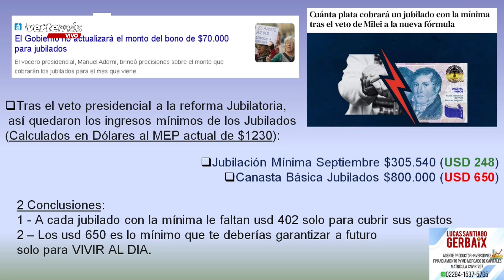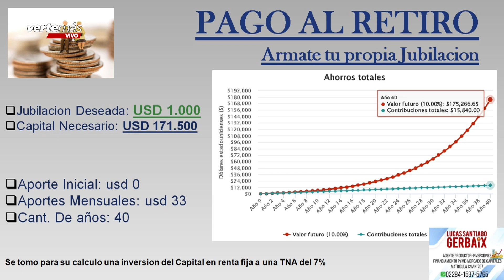Lucas Santiago Gerbaix te ayuda a armar tu jubilación en la columna de Educación Financiera